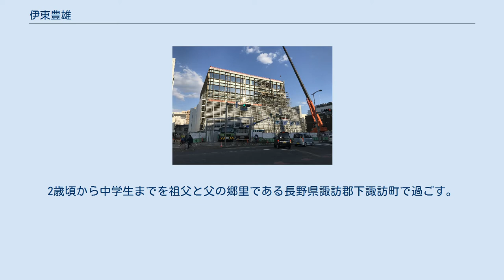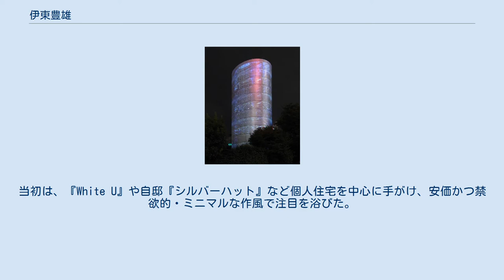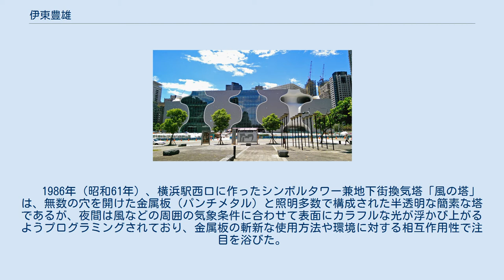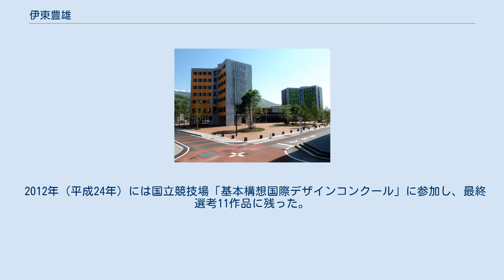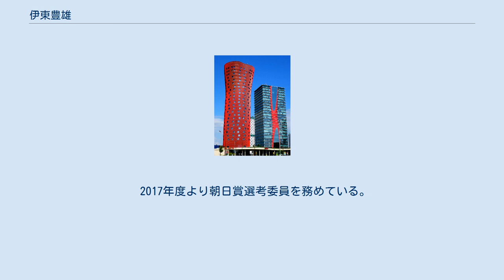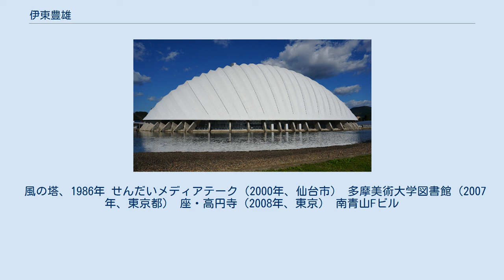伊東豊雄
伊東 豊雄（いとう とよお、1941年6月1日 - ）は、日本の建築家。
一級建築士。
伊東豊雄建築設計事務所代表。
 東京大学・東北大学・多摩美術大学・神戸芸術工科大学客員教授を歴任。
高松宮殿下記念世界文化賞、RIBAゴールドメダル、UIAゴールドメダル、日本建築学会賞作品賞2度、グッドデザイン大賞、2013年度プリツカー賞など受賞歴多数。
 1941年（昭和16年）、日本と朝鮮を行き来して陶磁器事業をした父親の影響で、日本統治時代の朝鮮京畿道京城府（現・大韓民国ソウル特別市）に生まれる。
2歳頃から中学生までを祖父と父の郷里である長野県諏訪郡下諏訪町で過ごす。
 東京都立日比谷高等学校、東京大学工学部建築学科卒業。
 菊竹清訓設計事務所勤務を経て、1971年（昭和46年）に独立。
アーバンロボット（現：伊東豊雄建築設計事務所）を設立。
当初は、『White U』や自邸『シルバーハット』など個人住宅を中心に手がけ、安価かつ禁欲的・ミニマルな作風で注目を浴びた。
また消費社会に暮らし、物だけでなく生活空間まで消費する若い女性ら都市の「遊牧民」（ノマド）をテーマに、「東京遊牧少女の包（パオ）」といったプロジェクトを発表するなど、体を柔らかい膜のように包む建築などを構想し、都市を批評する活動を行った。
　 1986年（昭和61年）、横浜駅西口に作ったシンボルタワー兼地下街換気塔「風の塔」は、無数の穴を開けた金属板（パンチメタル）と照明多数で構成された半透明な簡素な塔であるが、夜間は風などの周囲の気象条件に合わせて表面にカラフルな光が浮かび上がるようプログラミングされており、金属板の斬新な使用方法や環境に対する相互作用性で注目を浴びた。
 1990年代に入り、『せんだいメディアテーク』を代表として、次第に構造上でも実験的で、なおかつ官能的な外観・内部空間を有する作風に移りつつある。
新建築誌上で槇文彦から「平和な時代の野武士たち」と呼ばれた世代の筆頭。
 2006年（平成18年）には王立英国建築家協会よりRIBAゴールドメダルを受賞するなど、世界でも重要な建築家の一人とみなされるようになり、2013年（平成25年）にはプリツカー賞を受賞した。
また、設計する建築のための家具の設計も行う。
後進の建築家を多く輩出する教育者としても高い評価を得ている。
 2010年（平成22年）には愛媛県今治市大三島町に今治市伊東豊雄建築ミュージアムを設置。
 2012年（平成24年）には国立競技場「基本構想国際デザインコンクール」に参加し、最終選考11作品に残った。
仕切り直しとなった2015年（平成27年）の再コンペにも参加し、今度は明治神宮外苑という立地を踏まえ神道を意識した作品で臨んだが、審査の評価点では「工期短縮」部分で27点の大差をつけられたこともあり、「総合」で8点の僅差で敗れ採用に至らなかった。
 しかし、敗因となった 「工期短縮」部分では、A案の36ヵ月に対し伊東らB案は34ヵ月で勝っていた。
 2017年度より朝日賞選考委員を務めている。
 風の塔、1986年 せんだいメディアテーク（2000年、仙台市） 多摩美術大学図書館（2007年、東京都） 座・高円寺（2008年、東京） 南青山Fビル